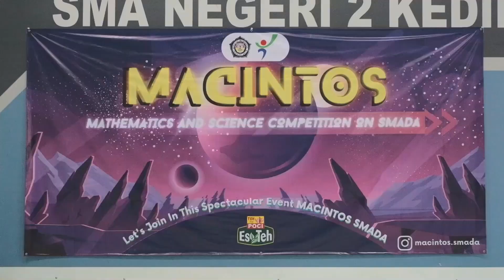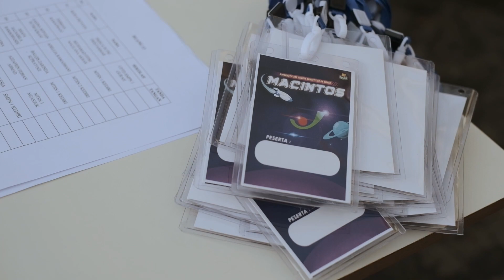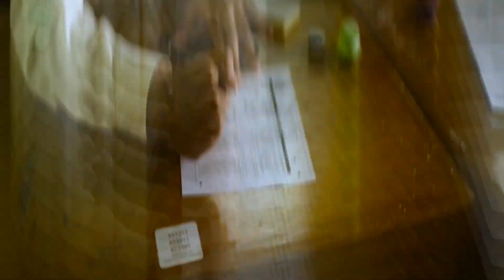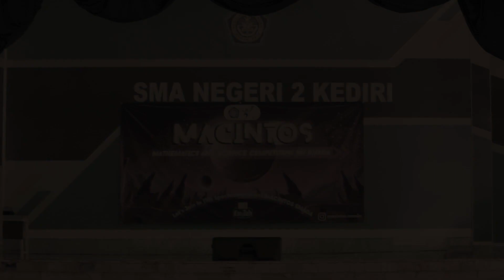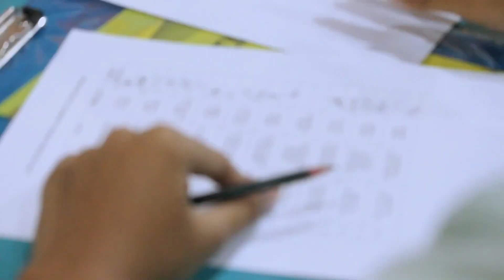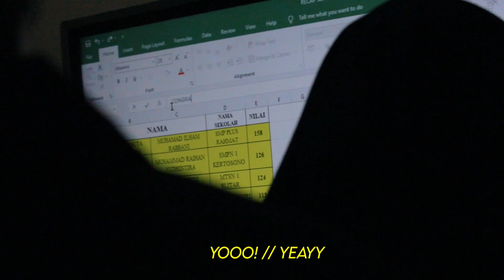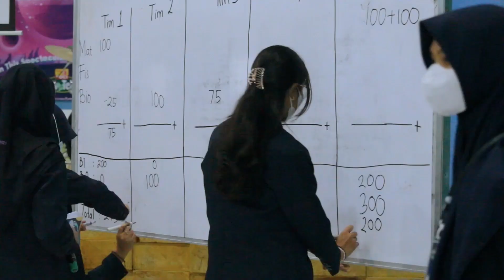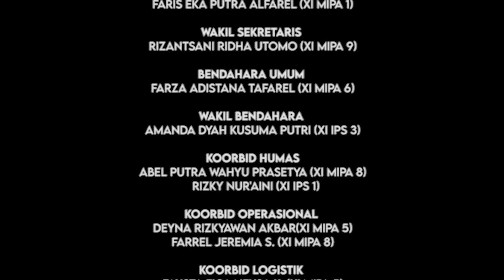AFTER MOVIE MACINTOS 2023 | SMAN 2 KEDIRI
MACINTOS Presents

Mathematic and science competition on Smada tahun ini hadir dengan tema “Experimentascience”. Izinkan kami kembali mempersembahkan suatu memori untuk dikenang dan menjadi pengingat senantiasa berjuang. Tidak lupa kami mengucapkan terima kasih kepada pihak pihak yang telah mendukung dan berpartisipasi dalam rangkaian MACINTOS 2023.